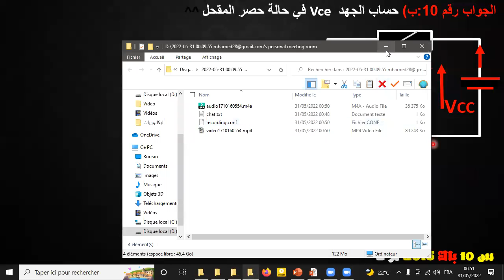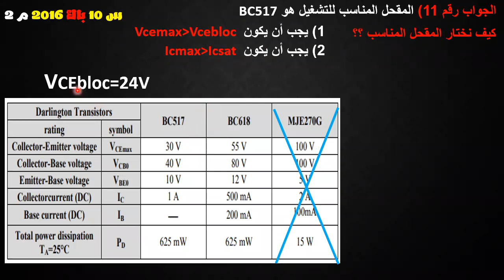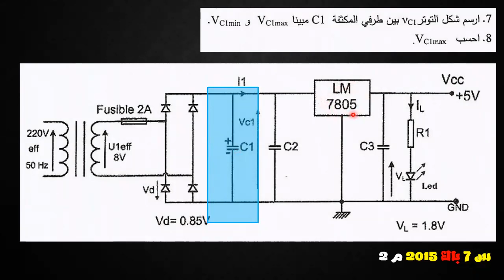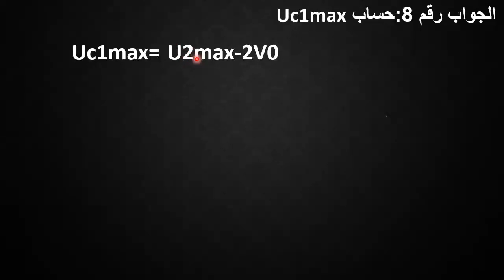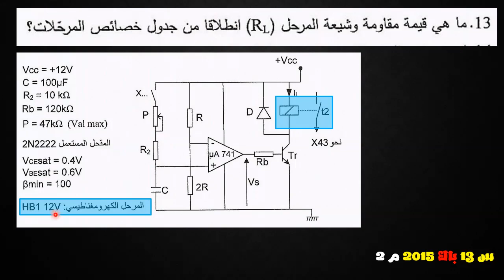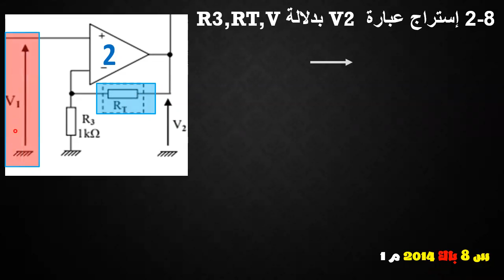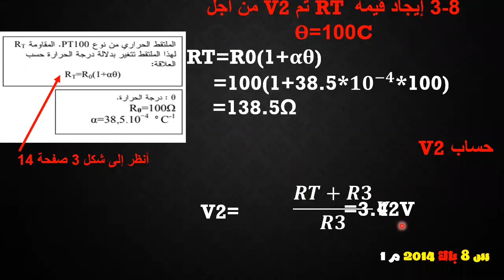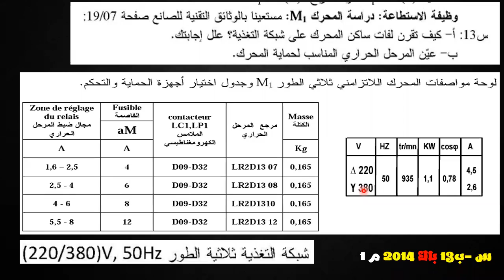إجابتي على أسئلة التلاميذ جزء الرابع